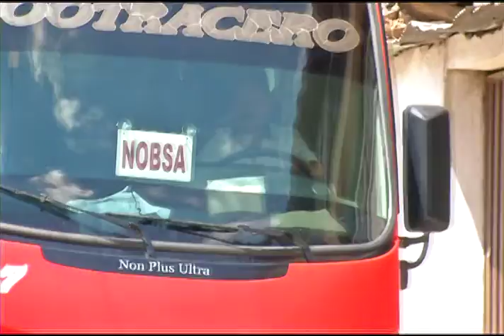"La Comilona" de Ruta Tr3ce con el Cordero de Nobsa-Boyacá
Ruta Tr3ce degusto este delicioso plato típico de Nobsa-Boyacá